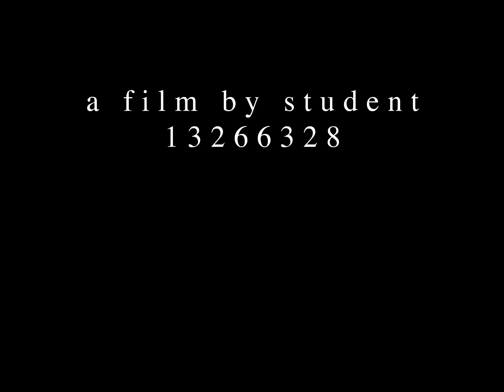Accidental Artist (2003)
It's been ten years since I finished high school. This was my major art project, it follows the main character Wes as he inadvertently creates are while searching for his remote.

The message I was trying to convey is that art doesn't require that much effort to produce and anybody is able to make are whether they realise it or not.

This animation ended up being part of Art Express 2003 and was shown in galleries across Australia.